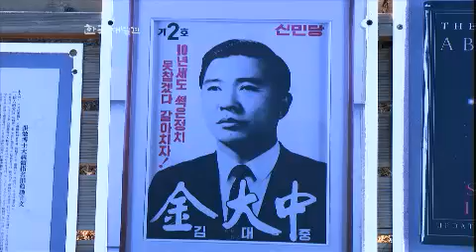한국재발견 - Rediscovery of Korea EP54 # 010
"시간이 머문 천사의 섬 - 전남 신안"

목포에서 쾌속선을 타고 2시간이나 들어가야 하는 흑산도는 흑산도 아가씨의 노랫말처럼 멀고도 외로운 섬이었다. 사람의 발길이 쉬 닿지 않아 천혜의 자연경관을 그대로 보존하고 있는 흑산도는 조선시대 중죄인들의 유배지로도 유명했다. 대표적인 인물이 바로 조선 후기 문신이자 다산 정약용의 형인 정약전이다. 정약전은 해안가 풍경이 아름다운 곳으로 손꼽히는 사리마을에서. Title : Bookmark Culture (EP54)
"음악이 뜨면 영화도 뜬다!
흥행 기폭제로 떠오른 '영화 음악(OST)'의 모든 것!

Showtime : KBS 1TV 11:30pm 2014/05/26

때로는 감동적인 이야기나 배우들의 명연기보다도 음악을 먼저 떠올리게 되는 영화들이 있다. 과거, 영상물을 보조하는 정도의 '배경 음악'으로 여겼던 OST(Original Soundtrack)는 영화의 극적 반전과 몰입도를 높여주며, 이제는 흥행까지 좌우하는 필수 요소가 됐다. 국내에서 애니메이션 장르로 천만 관객을 동원한 겨울왕국의 OST는 음원 차트 1위뿐만 아니라, 음반도 5만장 이상 판매되며 OST의 인기를 실감하게 했다. 그러나, 때로는 작품에 대한 이해없이 만들어진 OST가 흐름을 방해하거나, 과도한 사용으로 영화를 뮤직비디오로 전락시키는 경우도 있는데..
관상, 괴물, 왕의 남자, 장화 홍련 등 국내 흥행 영화 수십 편에 참여하며, 주옥같은 음악을 들려준 영화 음악감독 겸 기타리스트 이병우가 출연해, 우리가 몰랐던 OST의 역사와 제작 과정에 대한 이야기를 함께 나눠본다.